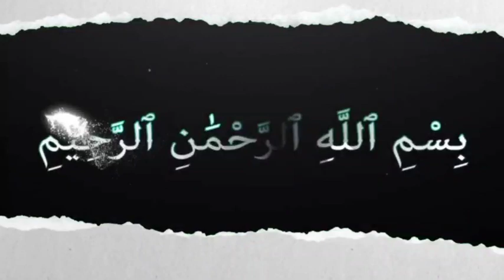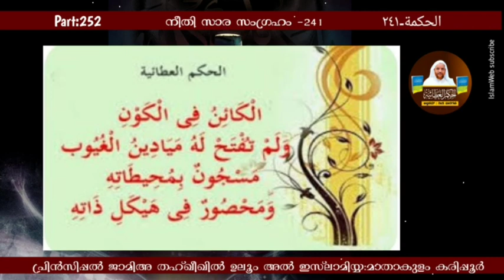M L F ഉത്സവം പണ്ഡിത നാമധാരികളിൽ നിന്ന് എന്ത് കൊണ്ട് ഉണ്ടായി? | Hikam Part 252 | Sufi Thought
നീതി സാരസംഗ്രഹം
    241
الحكمة  ٢٤١

الكائن في الكون، و لم يفتح له ميادين الغيوب مسجون بمحيطاته، و محصور في هيكل ذاته.

Voice by
usthad Saleem darimi cherla